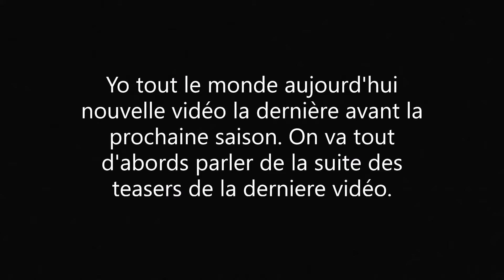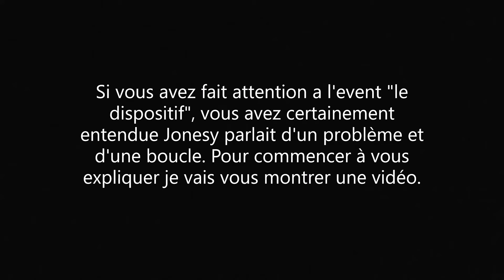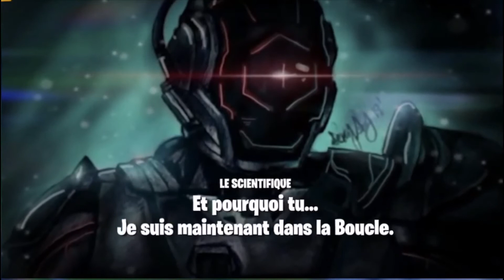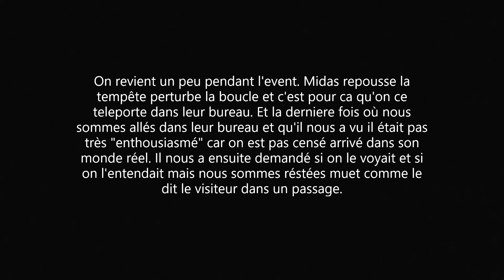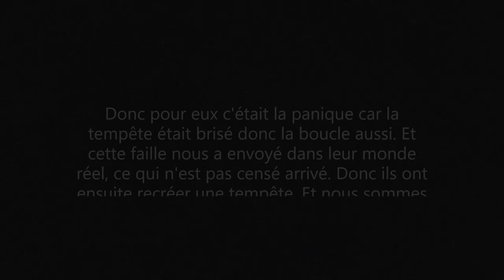Dernier teaser... histoire du jeu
yo les gars nouvelle videos sur les derniers teasers...
Bonne video.